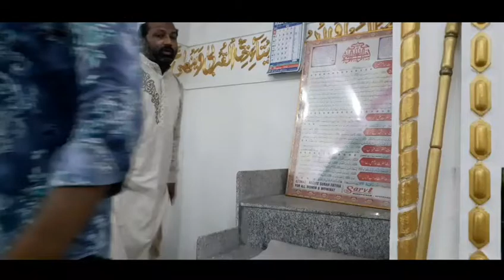Janab akbar irani sahb Jashne jnabe Zainab s.a 2020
Azakhana e zahera husain tekri jaora mp